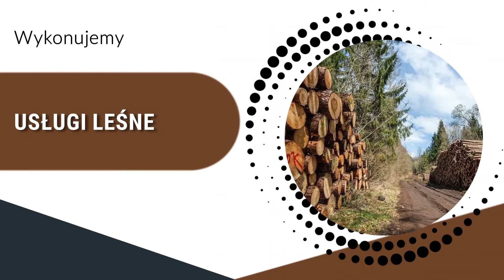Usługi leśne Boćki Akord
Firma Akord, której właścicielką jest Jolanta Jurczuk, znajduje w Boćkach, na terenie województwa podlaskiego. Od 2000 roku świadczy usługi leśne. Oferta to wycinka drzew i sprzedaż drewna opałowego. Skierowana jest głównie do gmin, czy zarządów dróg powiatowych.

Firma zajmuje się odkrzaczaniem porośniętych terenów, skupem odpadów drzewnych, przerabianiem odpadów na ekologiczny zrębek opałowy, wycinką drzew na terenach porośniętych, a także produkcją i sprzedażą biomasy drzewnej.

Ponadto działa w branży surowców wtórnych. Prowadzi skup złomu żeliwnego, stalowego, aluminiowego, miedzianego i mosiężnego. Oprócz tego skupuje brąz, cynk oraz puszki i akumulatory. Gwarantuje konkurencyjne ceny.